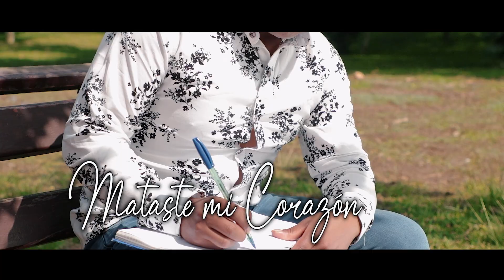Orq. Show Mix Resistencia Musical de Marca - MATASTE MI CORAZON (Video Oficial 2024)Tania Produccio✓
Mataste mi Corazón - Orquesta Show Mix Resistencia Musical 2024 , desde Marca - Recuay - Ancash - Perú.
Contratos de La Orquesta: 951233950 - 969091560
Si Te Gusto Nuestro Video Déjanos un ME GUSTA

Grupo : Show Mix Resistencia Musical
Tema: Mataste mi Corazón
Autor: Neder Ita Carrión
Genero: Folklorico
Filmación: Herison I.

Productora/Sello Discografico: Tania Producciones
Gerente General: Hermes Inga C.